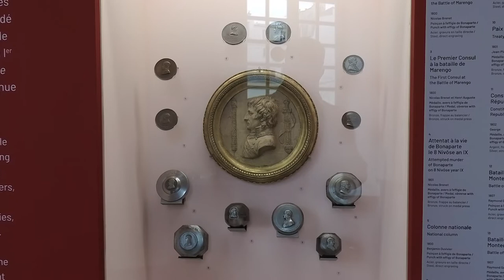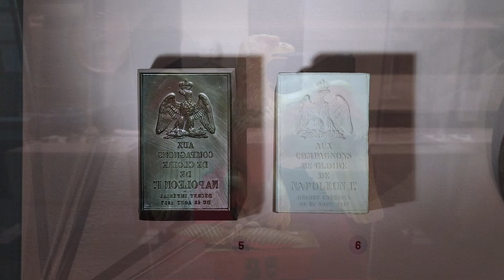Napoléon, Pour le meilleur et pour l'Empire, Musée de la Monnaie de Paris